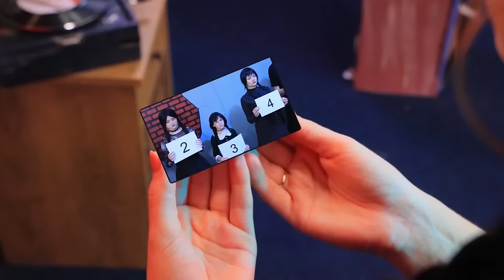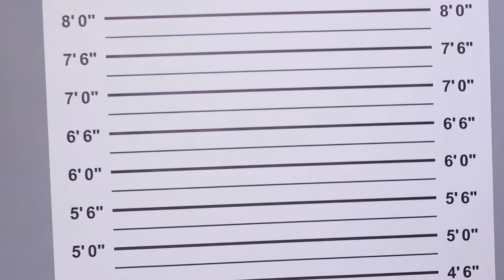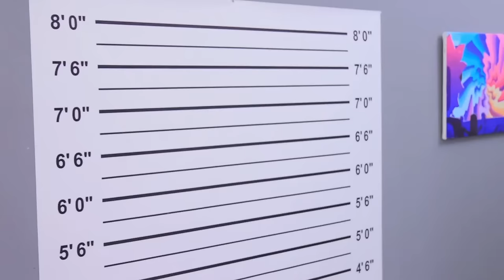Jock vs Nerd in Prison! Playing Squid Game in Real Life!